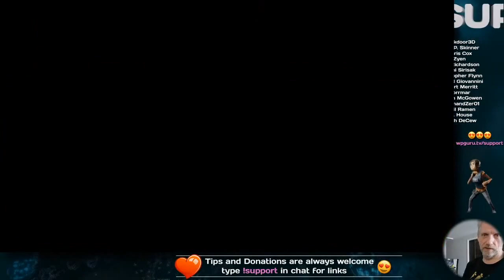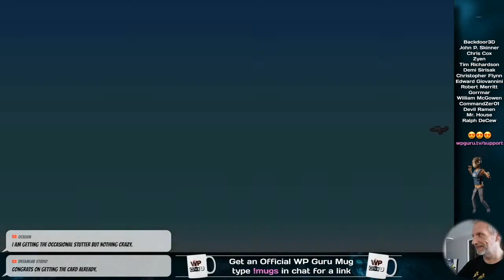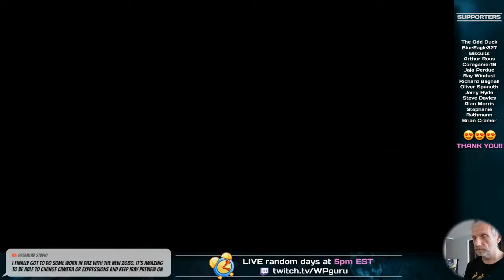Harvey and the Ham Radio - Stardew Valley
Harvey is a little embarrassed when I walk in on him trying to have a conversation with an airplane pilot overhead from his amateur ham radio.